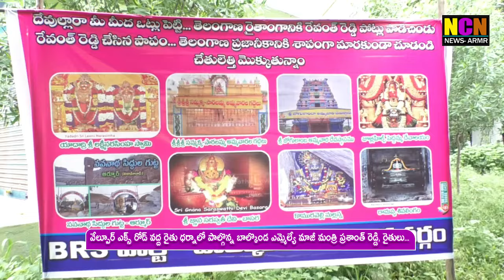వేల్పూర్ రైతు ధర్నాలో పాల్గొన్న బాల్కొండ ఎమ్మెల్యే మాజీ మంత్రి ప్రశాంత్ రెడ్డి, రైతులు...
వేల్పూర్ ఎక్స్ రోడ్ వద్ద రైతు ధర్నాలో పాల్గొన్న బాల్కొండ ఎమ్మెల్యే మాజీ మంత్రి ప్రశాంత్ రెడ్డి, రైతులు...